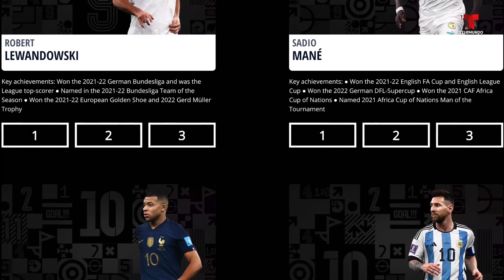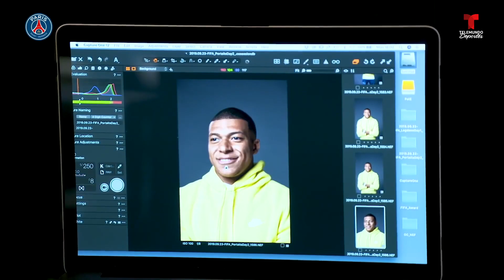The Best: FIFA anuncia los 14 nominados para levantar el premio | Telemundo Deportes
Video oficial de Telemundo Deportes. La FIFA anunció los 14 candidatos para llevarse el galardón como el mejor futbolista del año 2022. Entre los destacados se encuentran los brasileños Vinicius Jr. y Neymar Jr., el francés Kyliam Mbappé y los argentinos Julián Álvarez y Lionel Messi, quien sería el máximo favorito por ser el campeón y el mejor jugador de la Copa Mundial de la FIFA Catar 2022.